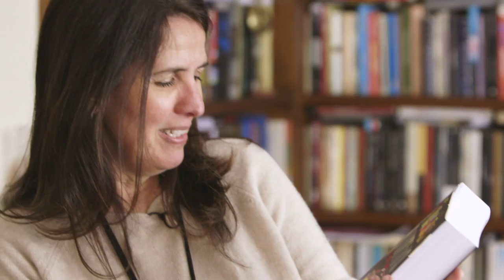Martha Medeiros | Entrevista | Super Libris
A escritora Martha Medeiros define best-seller como um livro que vendeu muito mais do que se costuma vender. Para ela, o público prestigia os best-sellers e busca desvendar a fórmula de seu sucesso. Ela é autora dos best-sellers "Feliz por Nada", "Doidas e Santas", "Simples Assim" e "Divã", adaptado para o cinema. Seu livro "Topless", de crônicas, foi vencedor do Prêmio Açorianos de Literatura. Ela também é colunista dos jornais Zero Hora e O Globo.

Esse é o centro do programa: uma entrevista com um escritor sobre o tema do episódio, feita pelo diretor do programa (mas fique tranquilo, ele não aparece em cena). Com a licença de Machado de Assis, é uma conversa que tem mais da pena da galhofa do que da tinta da melancolia.